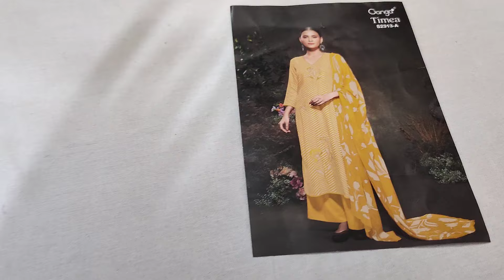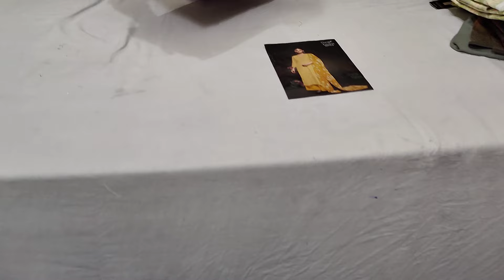सेल सेल सेल Stock Clearance Sale || 7404615590